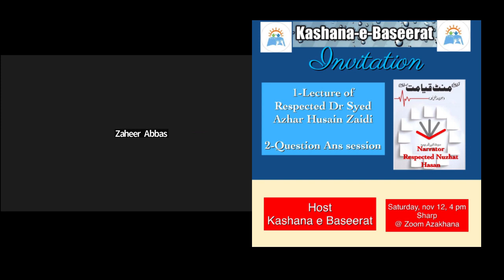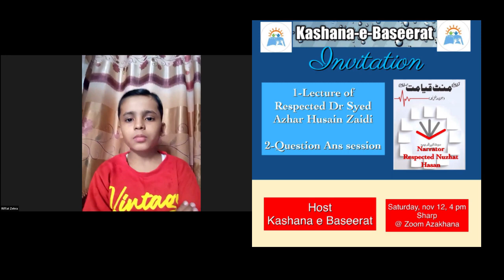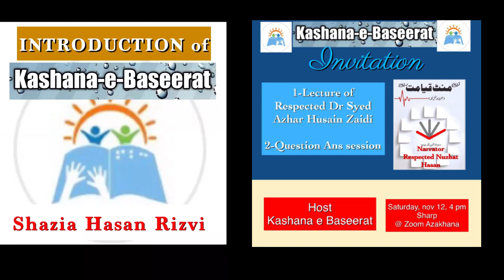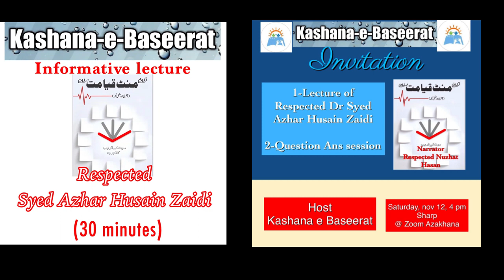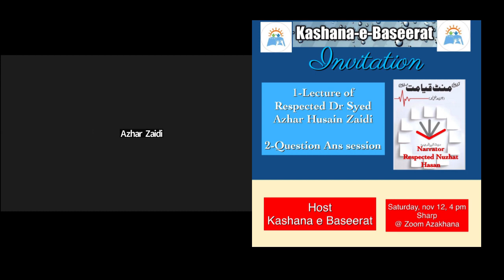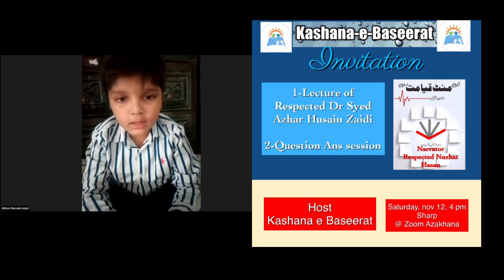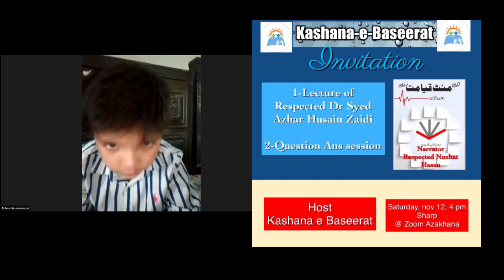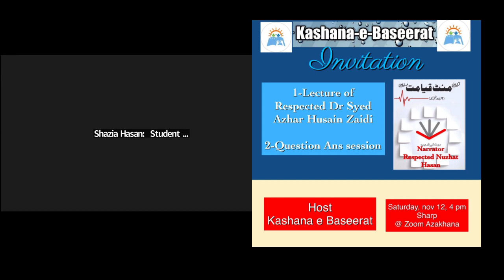Lecture byDr.Syed Azahar Hussain Zaidi on "Teen Minute Qyamat mein"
Lecture by respected Dr.Syed Azahar Hussain Zaidi on "Teen Minute Qyamat mein", followed by a question and answer session.

Host
Kashan-e-Baseerat